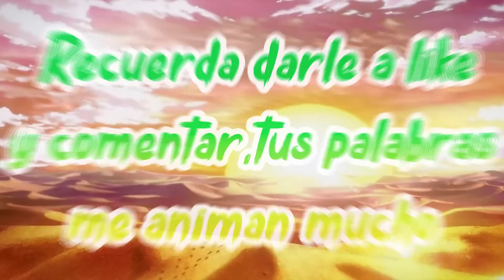Zoro x TN ASMR Roleplay // Salvas a un samurai ⚔️💓🔥 puedo pasar la noche aqui ? - One piece Roleplay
Mi nombre es Satoru y espero ser tu Roleplayer de confianza 🌘💗🌒
Puedes seguirme en:

Si deseas comunicarte conmigo de forma mas directa puedes hacerlo